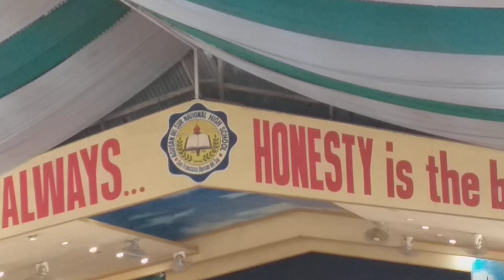World Teachers Day 2023 part 4